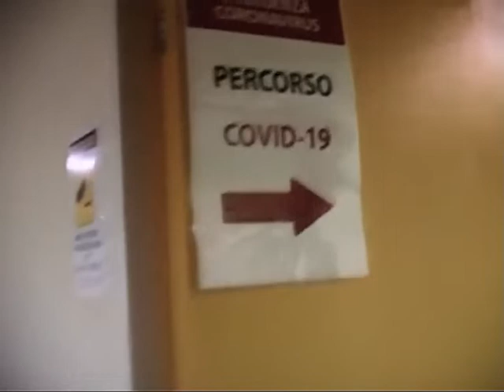IL VIRUS NON SI FERMA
Il virus non si ferma, aumentano ogni giorno i contagi e scende l'età media dei contagiati. Gli infettivologi chiedono di rispettare le regole del distanzamento, dell'igiene, di indossare le mascherine. La Valle Camonica tiene, ma si registra qualche caso di rientro dalle vacanze.